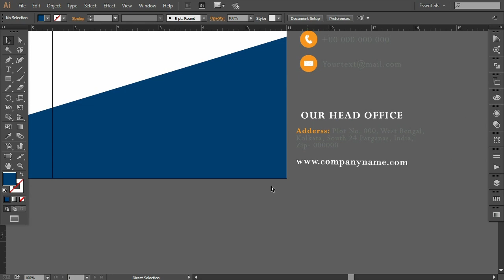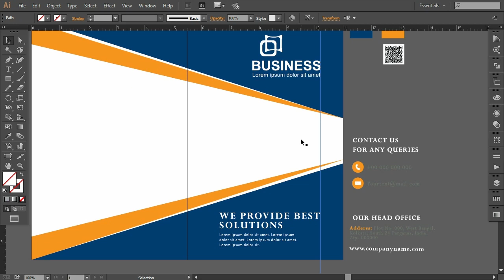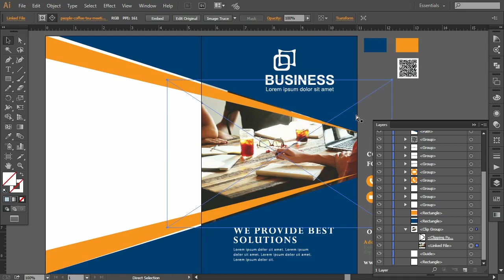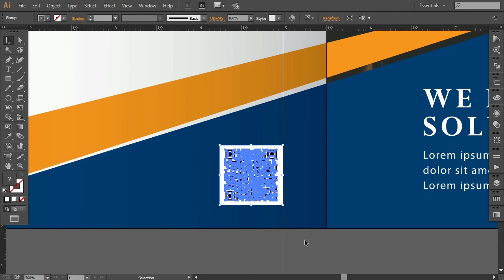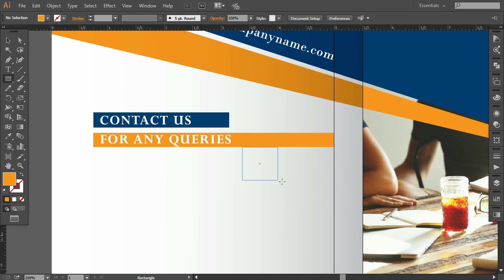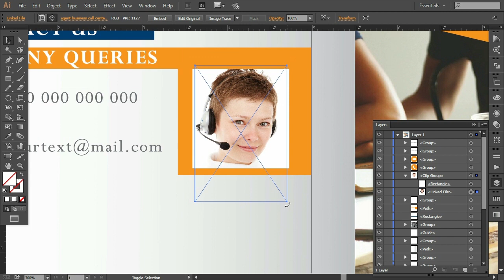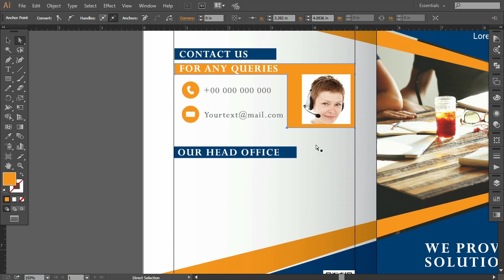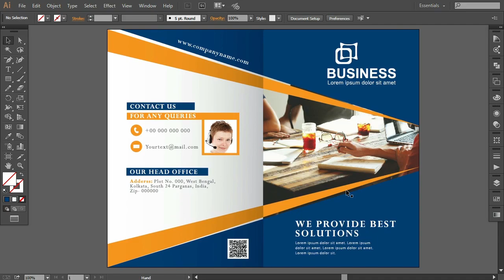Two Fold Business Brochure Design in Illustrator (First episode)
Guys, In this tutorial I have designed a two fold business brochure in Adobe Illustrator. Like this tutorial?

I hope today’s tutorial about brochure design in Illustrator will really help you out.